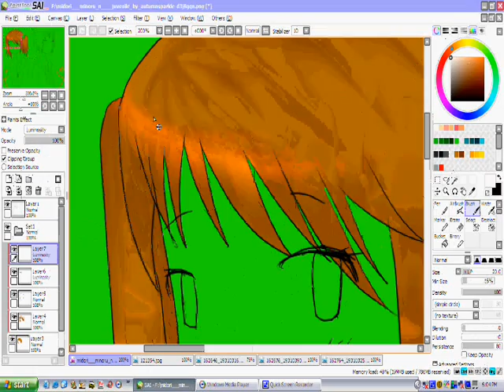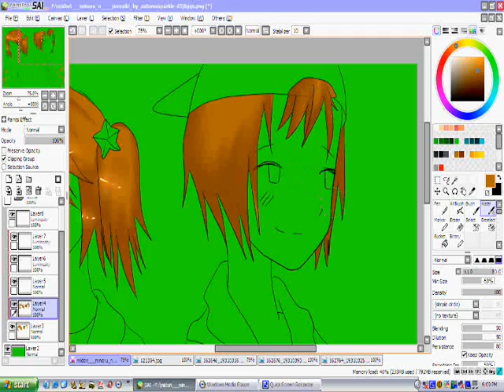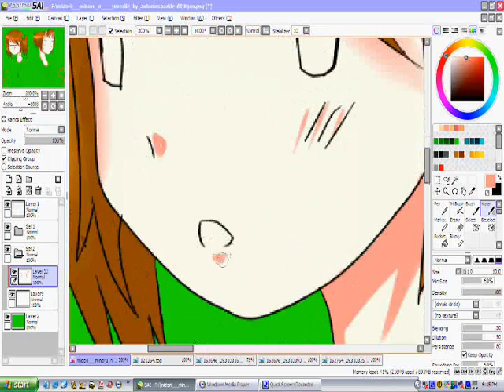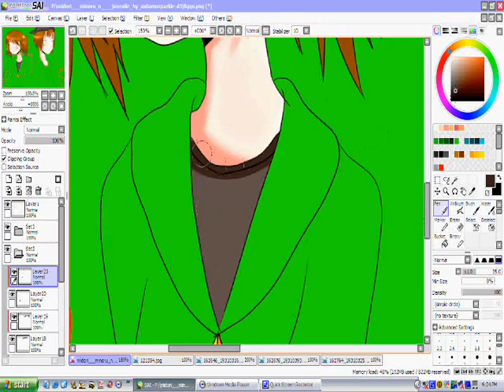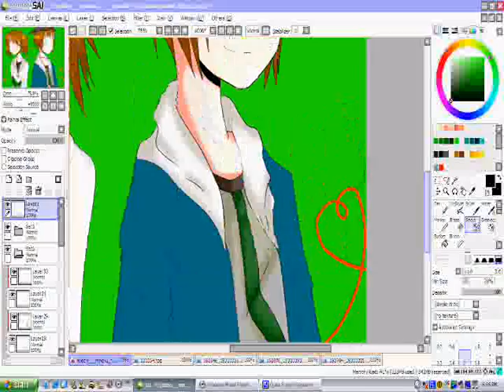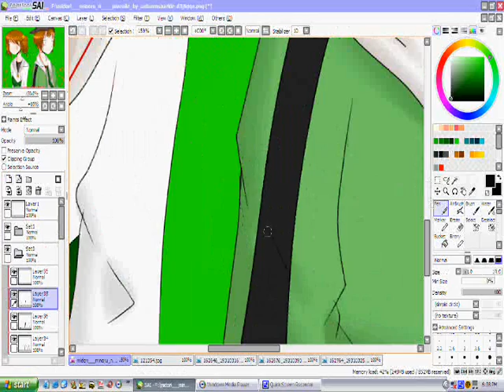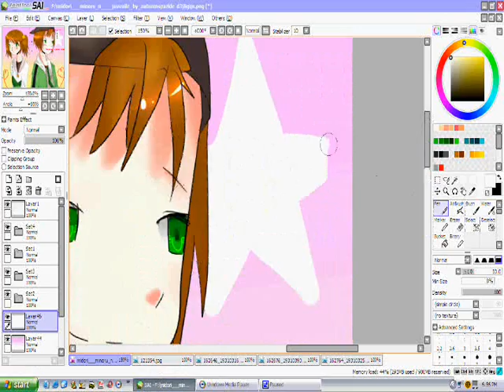【SpeedPaint】Juvenile 【Midori & Minoru Nashine】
Another speed paint =3
This time i drawing a little bit more serious XD

Lineart by Autumnsparkle @ DA
Colour by hannakagamine11 / hanhannafauzia

Midori & Minoru Nashine by Me =D

i hope the music is copyrighted =3=;; /not like in hatsune miku speedpaint/